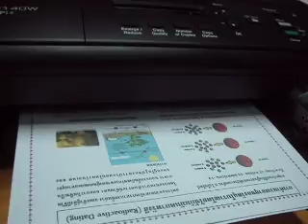เครื่องกำลังทำงาน......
ในงานวิชาการวิทยาศาสตร์และเทคโนโลยี ครั้งที่ 3

โดย คนตานี
งานประชาสัมพันธ์คณะ